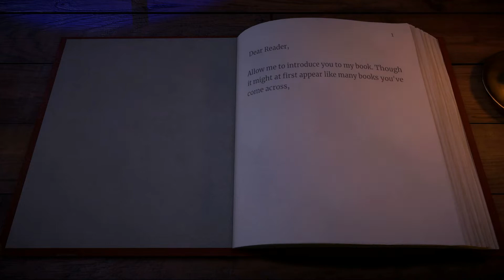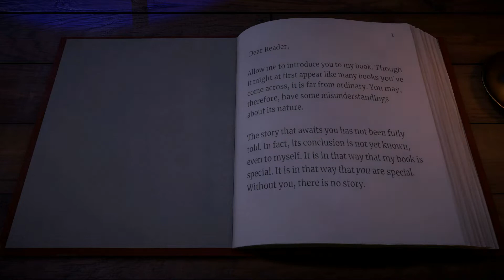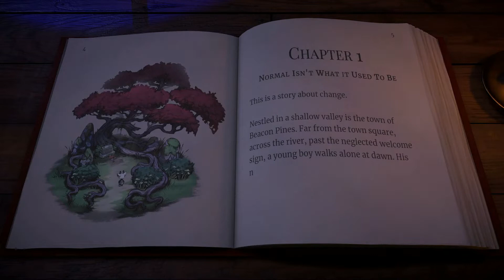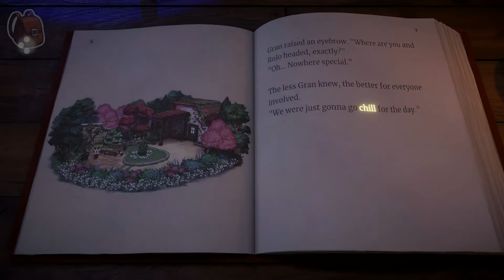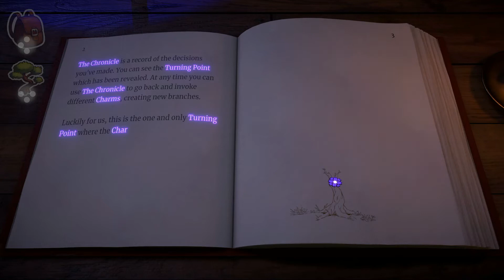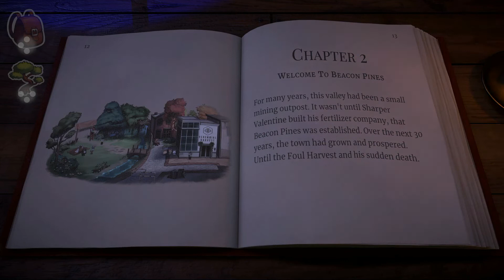We got the Charms | Beacon Pines #1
Come Join PugTheGoblin as he tries Beacon Pines